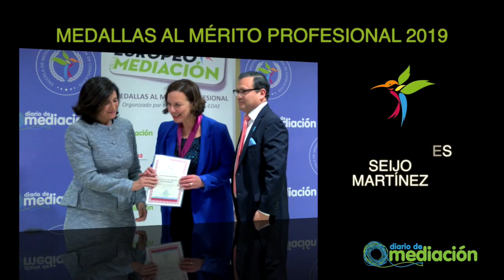Medalla al Mérito Profesional a María Dolores Seijo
La psicóloga y graduada social, María Dolores Seijo, recibió el pasado 18 de enero la medalla al Mérito Profesional de Diario de Mediación y la Escuela Española de Mediación y Resolución de Conflictos.